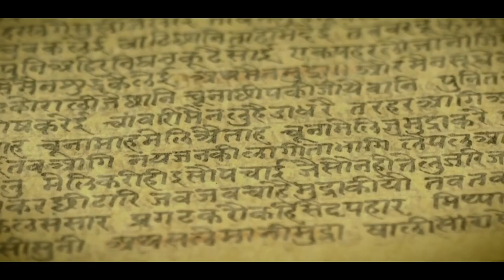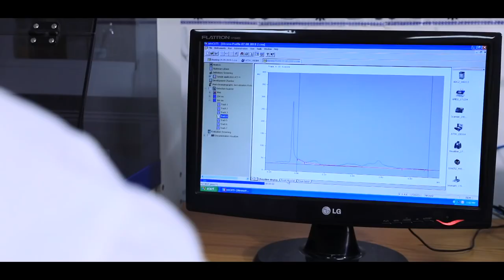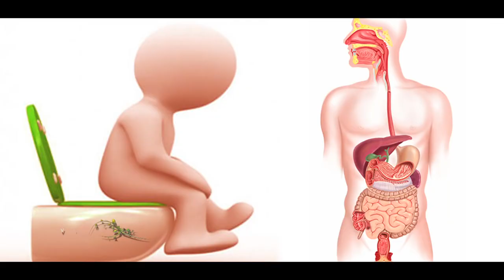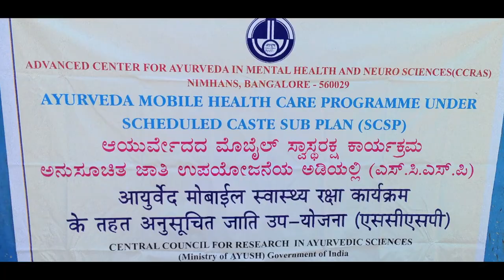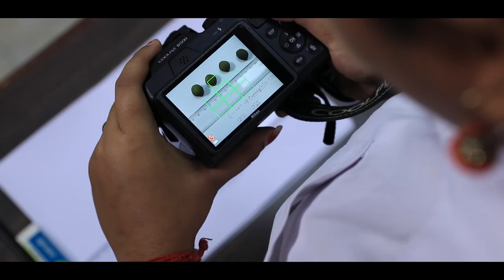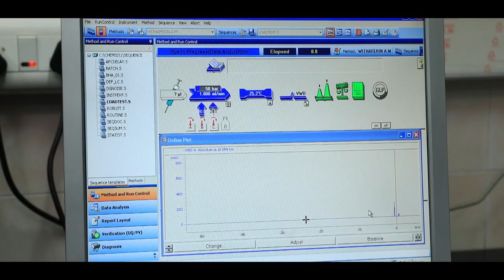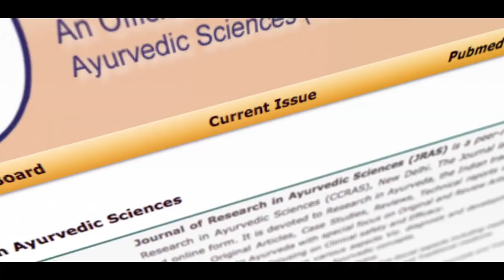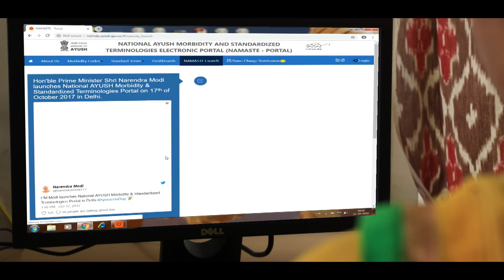CCRAS (Central Council for Research in Ayurvedic Sciences) Full Details in English | CCRAS Film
Central Council for Research in Ayurvedic Sciences ( CCRAS ) Full information in English

📌 CCRAS Endeavours in Sustained Development of AYURVEDA

📌About CCRAS :-
The Central Council for Research in Ayurvedic Sciences (CCRAS) is an autonomous body of the Ministry of AYUSH (Ayurveda, Yoga & Naturopathy, Unani, Siddha and Homeopathy), Government of India. It is an apex body in India for the formulation, coordination, development and promotion of research on scientific lines in Ayurveda and Sowa-Rigpa system of medicine.

CCRAS full information
CCRAS full documentary film
CCRAS History
CCRAS full information in English
what is CCRAS ?
ministry of Ayush with CCRAS
ministry of Ayush
Ayurved Research
ayurved and CCRAS
ayurved medicine